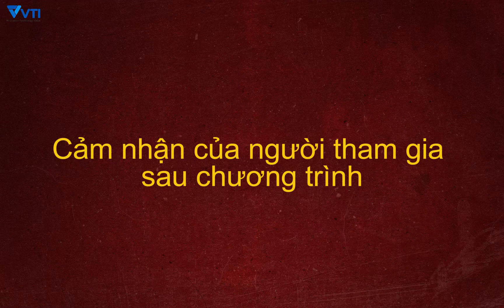QUỐC TẾ THIẾU NHI | VTI Life